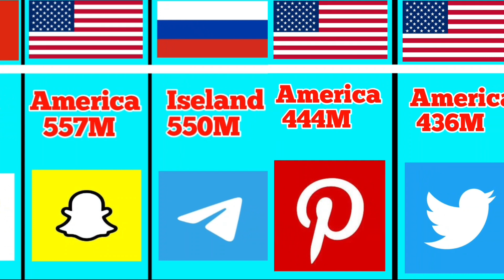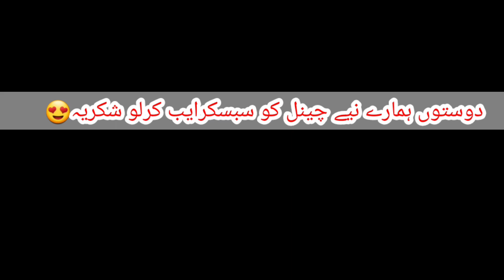World top 10 most uses apps in 2023/2023 most uses app/sab se zyada istemal honay wali apps 2023 may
Top 10 most uses app in 2023
World top 10
World top 5